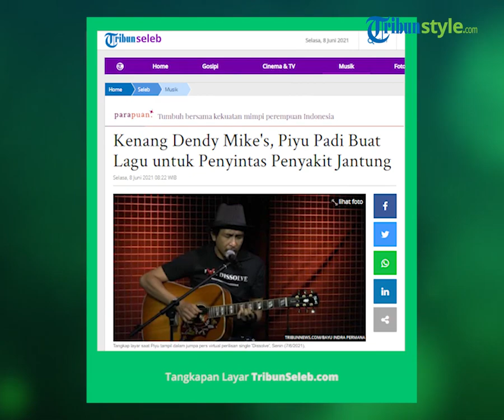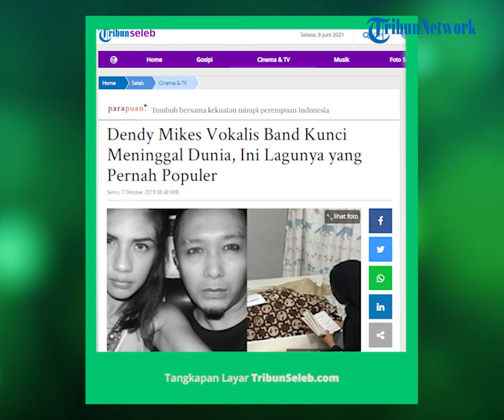Kenang Dendy Mike's, Piyu Padi Buat Lagu untuk Penyintas Penyakit Jantung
TRIBUNNEWS.COM, JAKARTA - Piyu baru saja merilis lagu terbarunya berjudul 'Dissolve' yang merupakan persembahan untuk para penyintas penyakit jantung.

Lagu ini juga ia tujukan untuk mengenang mendiang vokalis grup band Mike’s Apartment, Dendy Mulya Pasha atau yang lebih dikenal dengan Dendy Mike's yang meninggal karena serangan jantung.

"Liriknya sebenarnya tentang seseorang yang kecewa mungkin karena ada kesalahan dalam hidupnya dan sedikit melukai pasangannya sehingga dia merasa menyesal sekali," ucap Piyu Padi dalam jumpa pers virtual, Senin (7/6/2021).

"Dia harus menarik diri, dissolve ibaratnya dia harus menghilang," ungkap Piyu.

Piyu dan Dendy Mike's sebenarnya telah mempersiapkan lagu Dissolve ini sejak 2014, namun terhenti dan tidak jadi untuk dirilis.

Hal itu karena Dendy Mike's meninggal pada 6 Oktober 2019 akibat serangan jantung.

Piyu pun kemudian mendengarkan ulang lagu 'Dissolve' dan merasakan ada pesan yang belum tersampaikan.

Setelah berdiskusi dengan Cempaka, istri Dendy Mike's akhirnya Dissolve bisa dirilis berbarengan dengan gerakan penggalangan dana untuk para penyitas penyakit jantung bersama BenihBaik.com

"Kita pilih gerakan ini yang pasti karena apa yang terjadi sama almarhum itu memang tentang jantung," beber Piyu.

"Jadi kita berharap gerakan ini bisa memberikan peringatan untuk teman-teman yang mungkin menganggap penyakit jantung adalah penyakit untuk orang tua atau bawaan, tapi itu juga bisa terjadi di usia produktif," ujar Piyu.

Dissolve menjadi sebuah aksi kebaikan untuk para generasi muda dan penyintas penyakit jantung di Indonesia.

Aksi penggalangan dana ini berupa donasi yang dikelola BenihBaik.com, penjualan merchandise 'Dissolve' berupa boxset yang berisi t-shirt dan masker yang dikelola pihak Tendencies dengan design Artwork Icon Dissolve dari Yongki Pardamean Simanjuntak, dan design lukisan Karya Tondi Hasibuan.

Selain itu, Penjualan lagu Dissolve lewat pengunduhan di gerai digital yang dikelola oleh oleh pihak BSM Records dan Upbeat Publishing.

Semua hasil donasi dan penjualan akan diserahkan ke Yayasan Jantung Indonesia sebagai penerima manfaatnya.

Artikel ini telah tayang di Tribunnews.com dengan judul Kenang Dendy Mike's, Piyu Padi Buat Lagu untuk Penyintas Penyakit Jantung,